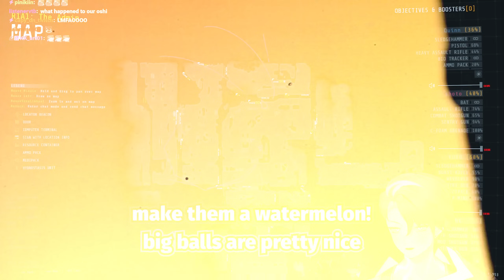We kept FIGHTING each other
We kept FIGHTING each other. Quinn, Michi, K9KURO, & Shoto played GTFO. We kept fighting with each other instead of fighting the monsters.

Thumbnail: Me
Video Production by Higher Vision :

Hi, my name is Quinn Benet LIVE!
I am a vtuber and livestreamer! On quinn benet live, I play games with friends and post stream highlights!